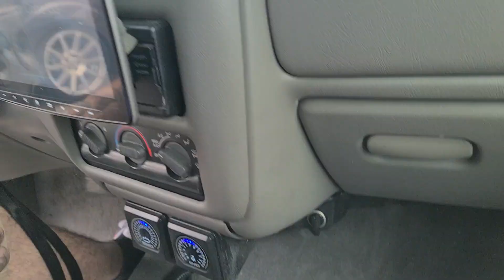Violent little truck BOOM BABY 💜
STL ology show St Louis Missouri BOOM BABY